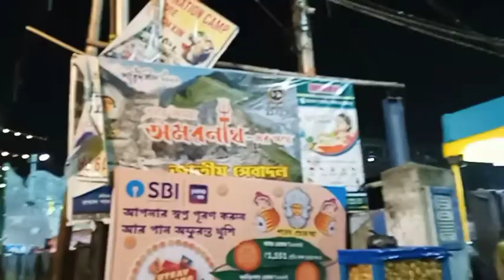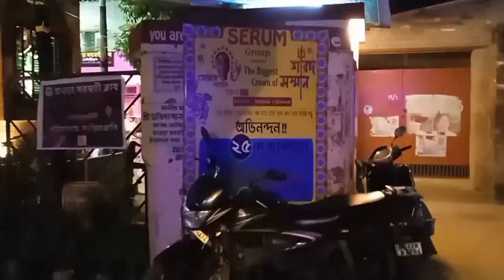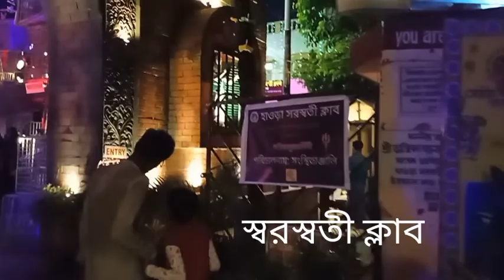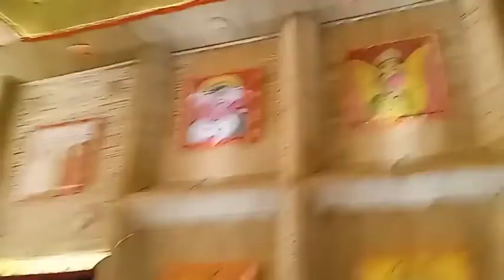Panchami Howrah Kolkata Pandel Hooping |Howrah Durga puja Theme pandel, পঞ্চমী পূজা পরিক্রমা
Chathurti Howrah Kolkata Pandel Hooping |Panchami Howrah Kolkata Pandel Hooping |Howrah Durga  puja  Theme pandel, পঞ্চমী পূজা পরিক্রমা
Howrah Durga  puja  Theme pandel, চতুর্থী  পূজা পরিক্রমা